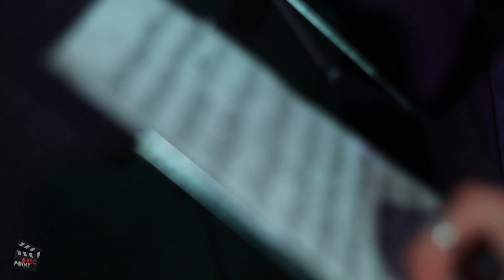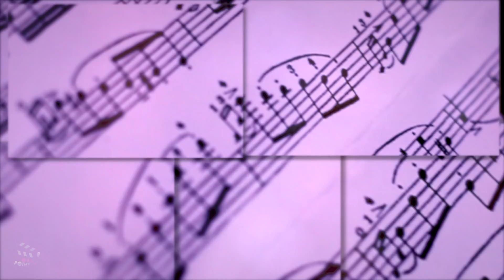Marta Turianska - Spice Vivaldi (WannaBe Cover)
This is the video presented on my Wedding Musicial Party, August,  2014. Music written by Alex Ivanoff (alexsound.kiev.ua), video-making by RecPoint.
Dedicated to my best years of childhood with the Spice Girls :-)